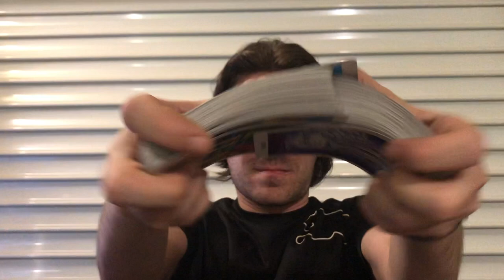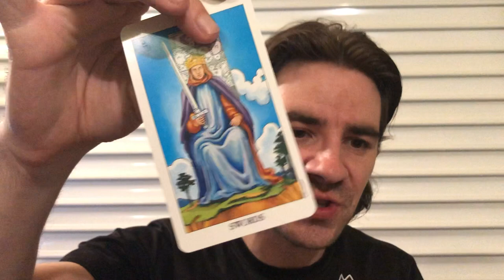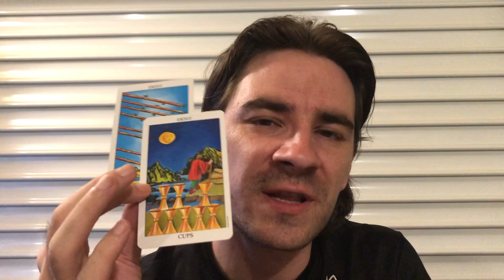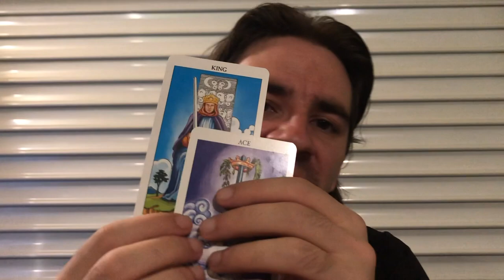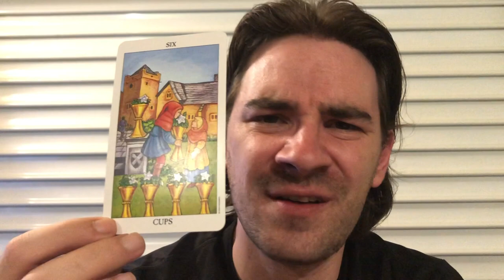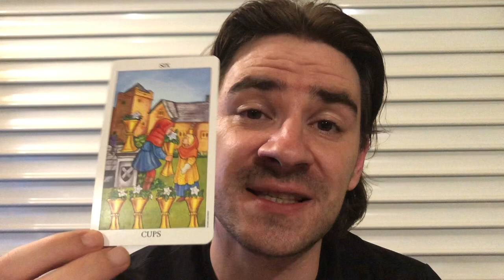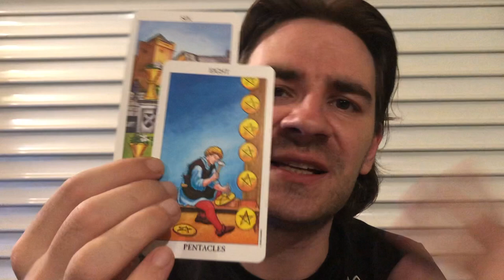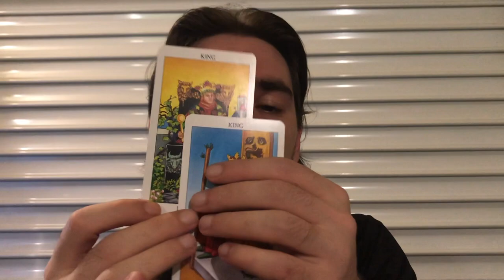LEO! 😯 ❤ WOA! THIS PERSON NEEDS U TO CONVINCE THEM UR WORTH IT! Leo July 29- August 2019 Tarot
LEO! 😯 ❤ WOA! THIS PERSON NEEDS U TO CONVINCE THEM UR WORTH IT!  Leo July 29- August 2019 Tarot! Leo July 29- August 2019 Tarot for all Leo sun, Leo Moon and Leo rising signs! MASSIVELY REDUCED prices on Personal Readings